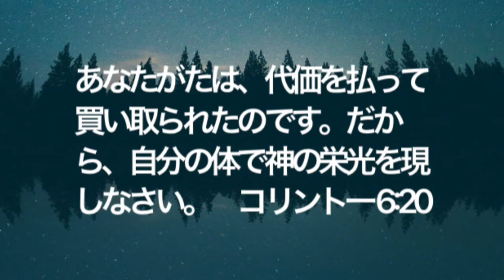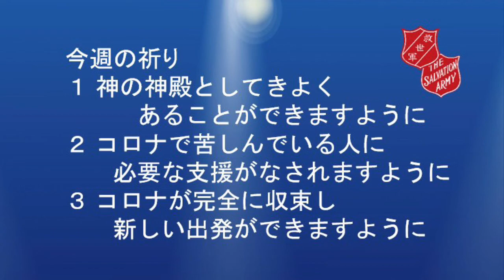救世軍横浜小隊オンライン祈祷会11月18日(木)第538回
第536回　オンライン祈祷会のご案内　11月18日（木）朝7時（時間は調整ください）

聖書　コリント１　6章20節　あなたがたは、代価を払って買い取られたのです。だから、自分の体で神の栄光を現しなさい。

メッセージ　神の栄光を現わす
神は、信じた者を神の神殿として下さいます。わたしたちには自分の足りなさや弱さを嘆く誘惑がやってきますが、自分が神の神殿とされていることを感謝する時に、それらの誘惑を退けることができます。神は、わたしたちの弱さや足りなさをわたしたち以上に知った上で救い、神の神殿としてくださったのです。神はそのために、御子イエス・キリストの命を献げてくださいました。わたしたちは、このキリストの命によって罪の奴隷状態から買い取られたのです。「あなたがたは、代価を払って買い取られたのです」とあります。そして、神によって買い取られた者は、「自分の体で神の栄光を現」す使命が与えられています。喜んで神の栄光を現わしたいと思います。

今週の祈り
１ 神の神殿としてきよくあることができますように。
２ コロナで苦しんでいる人に必要な支援がなされますように。
３ コロナが完全に収束し新しい出発ができますように。